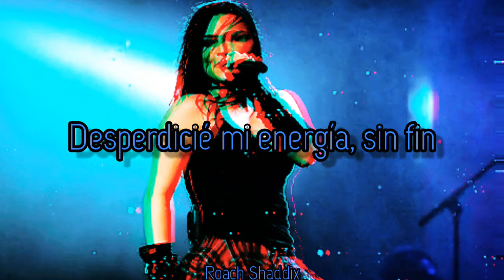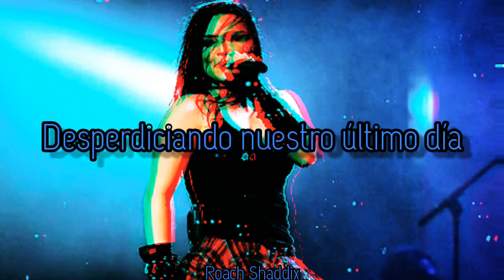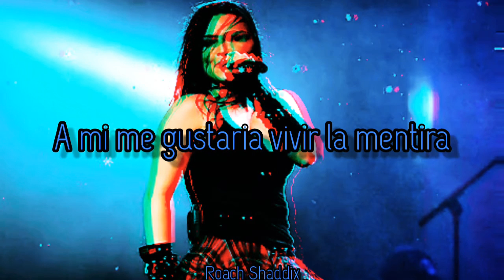Evanescence - If You Don't Mind. ''Sub. Español''. ( Bonus Track ).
The Open Door (en español, “La Puerta Abierta”) es el segundo álbum de estudio hecho por la banda de metal gótico​ estadounidense Evanescence. Se lanzaron cuatro sencillos («Call Me When You're Sober», «Lithium», «Sweet Sacrifice» y «Good Enough») más uno solo promocional («Weight of the World») y el disco se ha promocionado con la gira The Open Door en tres etapas. The Open Door ha vendido más de 6 millones de copias en todo el mundo.
El álbum recibió críticas mixtas de los críticos de la música que en general elogiaron su contenido lírico y la instrumentación acompañado por la voz de Lee. Sin embargo, algunos críticos dieron una opinión negativa hacia el sonido diferentes desde el último álbum de la banda Fallen (2003). El álbum recibió una nominación en la 50ª edición de los Grammy a la Mejor Interpretación de Hard Rock con «Sweet Sacrifice». La banda también ganó en la categoría de Álbum del Año en los MTV Australia Video Music Awards 2007. The Open Door debutó en el número uno en el Billboard 200 vendiendo más de 447.000 copias en su primera semana. Se encabezó las listas en Australia, Europa, Alemania, Grecia y Suiza, y trazó en el top cinco en más de quince países. El álbum fue certificado platino por la Recording Industry Association of America (RIAA) poco más de un mes después de su lanzamiento, y ha vendido ya más de cinco millones de copias en todo el mundo. También fue certificada en más de quince mercados en todo el mundo.
«Call Me When You’re Sober» fue publicado digitalmente como el primer sencillo del álbum el 4 de septiembre de 2006 y fue lanzado más adelante como un solo CD el 27 de septiembre Alcanzó el puesto número 10 en el Billboard Hot 100 y también alcanzó el top 20 en varios gráficos más internacional. «Lithium» fue publicado como el segundo single el 1 de enero de 2007, mientras «Sweet Sacrifice» fue lanzado como el tercer sencillo internacional del álbum el 5 de mayo de 2007.
Evanescence - If You Don't Mint. ''Canción Descartada''.
Album: The Open Door.
Año: 2006.
Discurren mucho algunos en lo que nada les importa, y nada en lo que mucho les convendría.
''Baltasar Gracián''.
Evanescence - If You Don't Mind. ''Lyrics''. ( Bonus Track ).
Where's the light?
Killed my day
Lost in the dark of your ways
Wasted my energy, endlessly
On your sweet lie

And if you don't mind
I would like to live the lie
That I will survive
I would love to slip away
And leave your world behind

Insecure, I'm not so sure that
You're not just faking something
Wasted our last day
I can't take the pain, babe

I would love to slip away and leave it all behind

Rockers no se pierdan los proximos videos que los subire:
Avril Lavigne - Under My Sky.
Año: 2004.
( Segundo y sencillo album ).